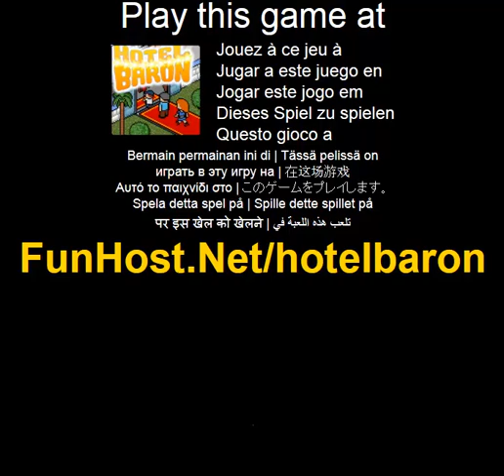Hotel baron - spel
Pa Bygga och hantera din egen fem stjarnigt hotell! Hotel Baron ar en latt, latt-till-pick-up business simuleringen spelet i varldens hotel. Bygga hotellet dina drommar; konstruera byggnaden, lagga golv och rum, dekorera garden, hyra och hantera personal, bygga pooler, inratta tjanster, justera prissattning och forbattra kundnojdhet, intakter och vinster! Locka tusentals gaster och gora dem smile (efter tommande deras planbocker, naturligtvis)!. Spela detta spel pa Spelet - www - Facebook - Twitter - YouTube